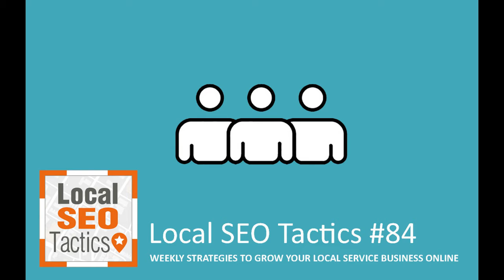Treat Your Website Like It's Part Of Your Sales Team - 84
Maximize the ROI on Your Website with These Strategies

On today's episode, Jesse, Bob and Sue discuss making your website work for you by improving your web presence! Through treating your web pages as a member of your sales team, presenting goods and services, rather than an online brochure which simply explains your company, you can generate business almost 24/7!

If you have a question for us, don't hesitate to reach out! You could win an Intrycks t-shirt if we use your question on the show!

Listen today! And thank you for checking us out.

-What are the advantages of having a strong web presence?
-How to treat your website as a sales tool rather than an online brochure.
-Why you should care about your web presence, even if you more traditionally generate business through word of mouth or other means.